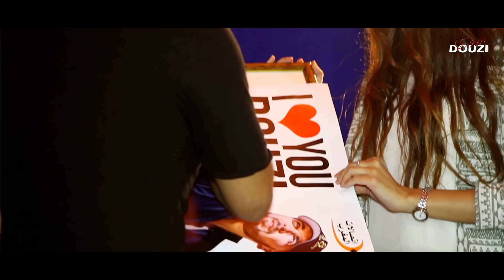Douzi - Live Concert (Martil 2016) | دوزي - حفلة مارتيل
Douzi - Live Concert (Martil) | 2016
دوزي - حفلة مارتيل | 2016
ـــــــــــــ